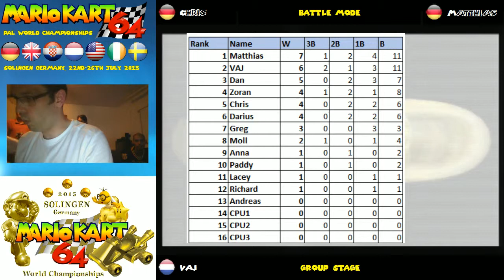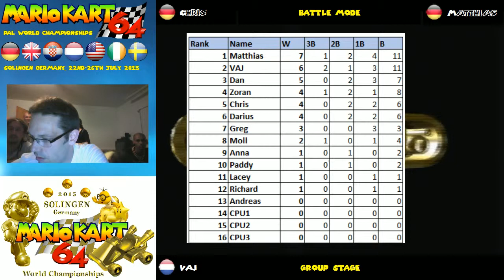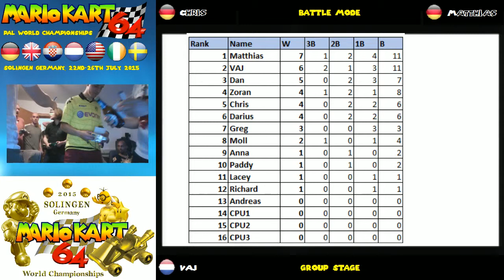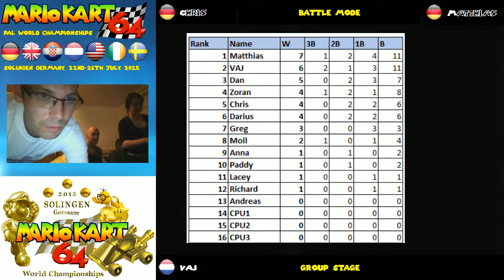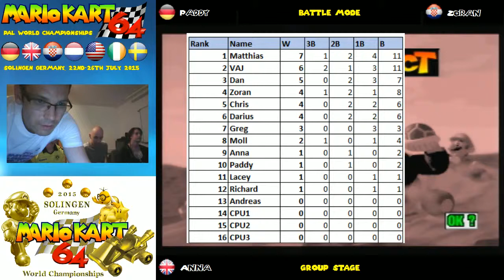Battle mode (group stage) [4/6]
Preliminary group stage results at the end.